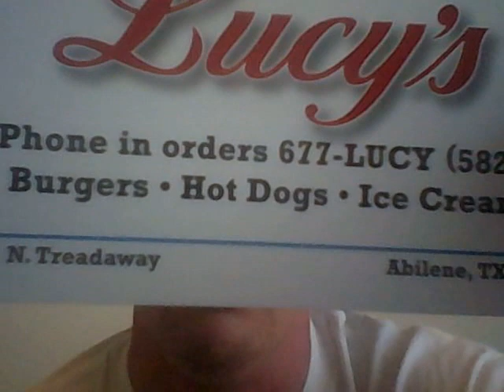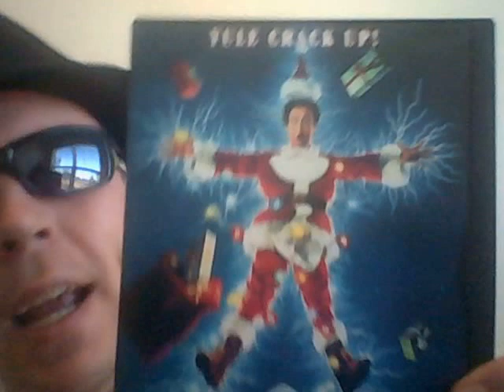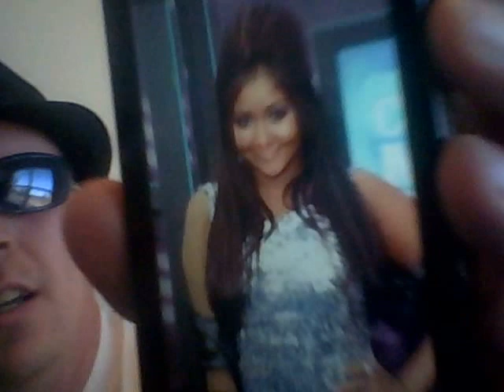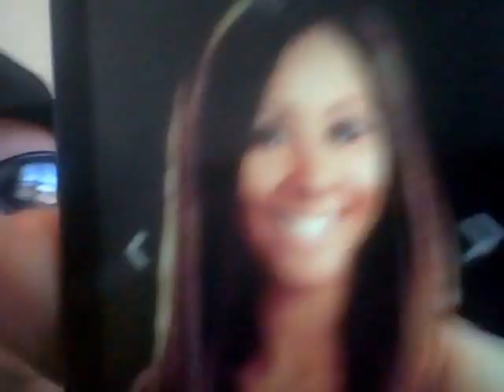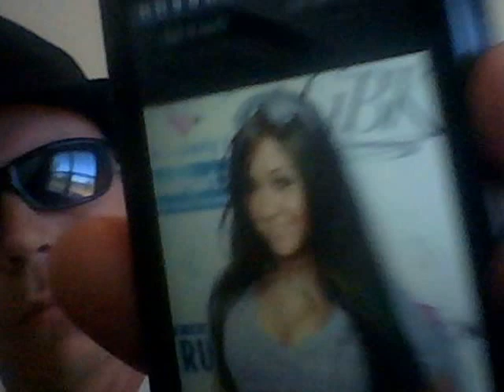Beer And Song Of The Day November 23, 2012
Today's Beer Of The Day is Shock Top Pumpkin Wheat @ 5.2% ABV from St. Louis, Missouri. Today's Song Of The Day is Dig That Crazy Santa Claus (Unissued Take 1)(lyrics) by Oscar McLollie And His Honey Jumpers from 1954. Birthday shout outs go to my good friends Adam, Antone, Derrick, Jim, Travis (milestone), Steve, and Kent. Additional shout outs go to my good friends John, Ember, and Michelle. This one was LOTS of fun and I hope you all enjoy the show!